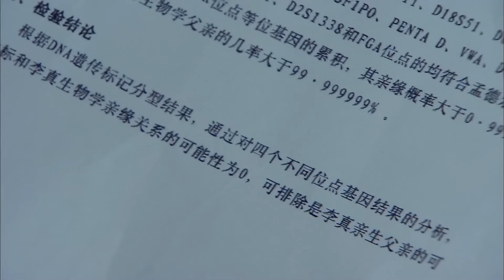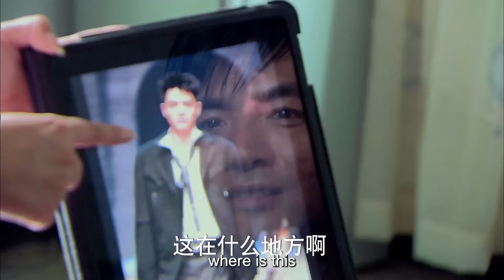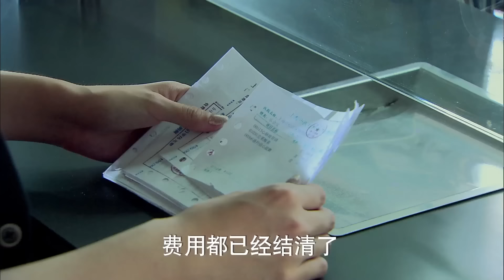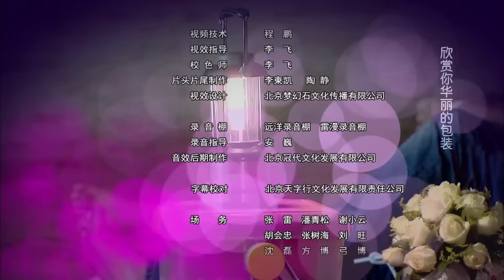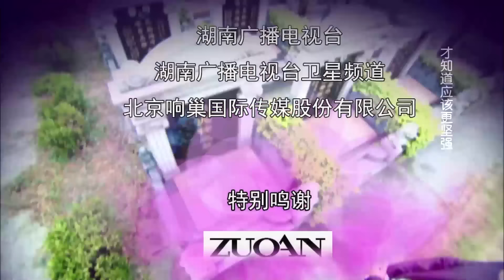【ENG SUB】EP 33丨Gorgeous Love丨华丽一族丨Hua Li Yi Zu丨Gao Yi Xiang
★ It tells the story of several young people with dreams, how to face the rivalry and calculations in the highly competitive fashion circle, and how to accomplish their personal dreams step by step.

【ENG SUB】Gorgeous Love丨华丽一族丨Hua Li Yi Zu丨Gao Yi Xiang
📢 Main Cast: Gao Yi Xiang，Li  Xin  Ru